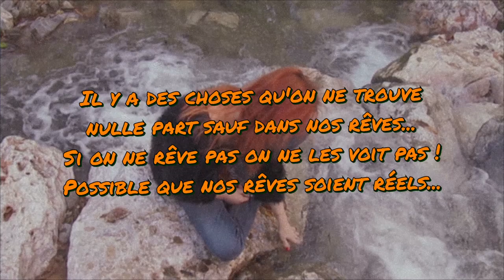Tanya Turner - Fiasco (The Bronx Warriors Mix)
With DJ ESTEBAN, Lady Delf, Giorgino 999, Nosta 2 Larue, Helena D & more surprises !!!
Lyrics : Television taught them well to stay inside their pity show
Narrow minds forced to stay small
In this town where I was born
Left for good and lost track
My hometown got me back
A last place, the last stop
Empty space and dead rocks
I'm  not meant to be here so I will disappear
This place is not first choice
Missing trouble and noise
I feel isolated in the place I hated